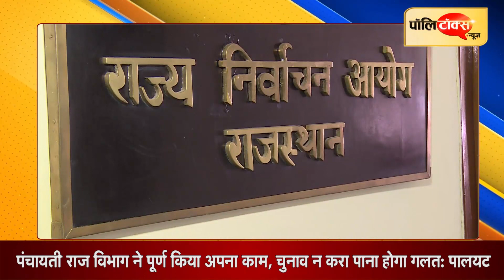चौथे चरण के चुनाव सहित सभी नवगठित पंचायतों के चुनाव समय पर कराने में जुटे पायलट I